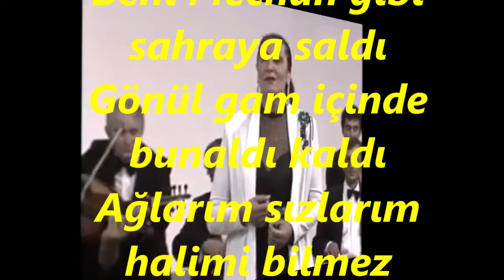Gülizar ERSEL-Edalı Bir Yosma Kararım Aldı (HÜSEYNİ)R.G.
SOLİST:
*GÜLİZAR ERSEL*
VİDEOYU YAPAN
*RECEP GAYRETLİ*
GÜFTE: SAMİH RIFAT
BESTE: ALİ RIFAT ÇAĞATAY
USUL: CURCUNA
MAKAM: HÜSEYNİ
Edalı bir yosma kararım aldı
Beni Mecnun gibi sahraya saldı
Gönül gam içinde bunaldı kaldı
Ağlarım sızlarım halimi bilmez
Âşıkın mihneti artar eksilmez.